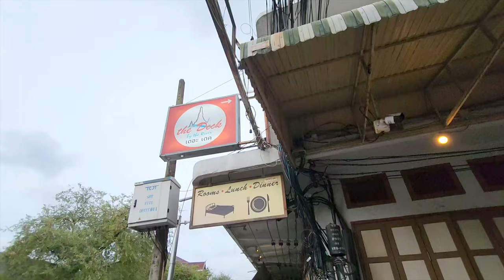왓아룬 뷰가 보이는 레스토랑 | 태국여행 10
즐거웠어요 다음에 또 봐

[ The Deck by Arun Residence ]
36-38 Pratu Nokyung Alley, Phra Borom Maha Ratchawang, Phra Nakhon, Bangkok 10200, Thiland